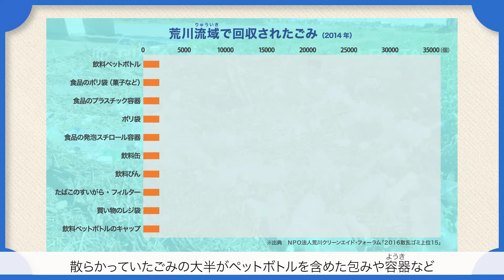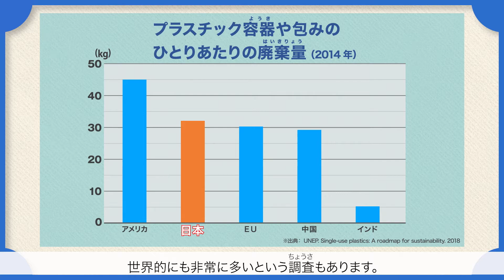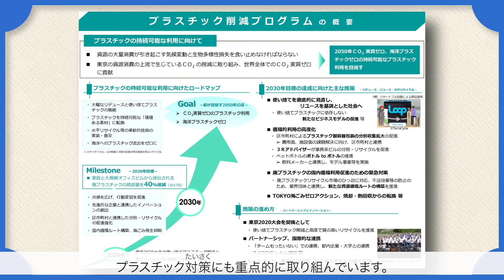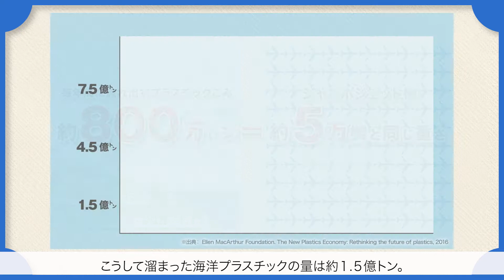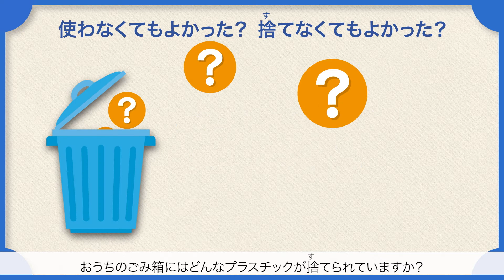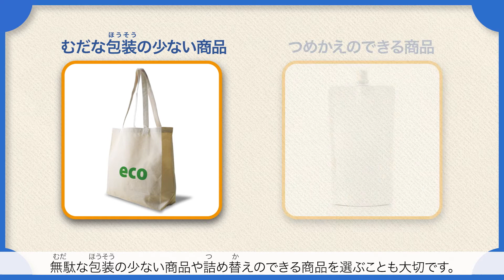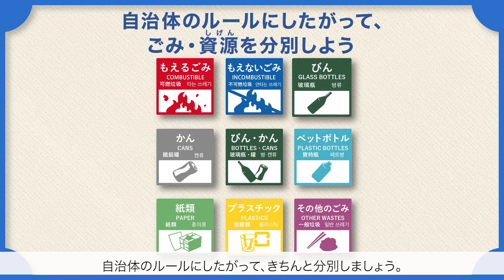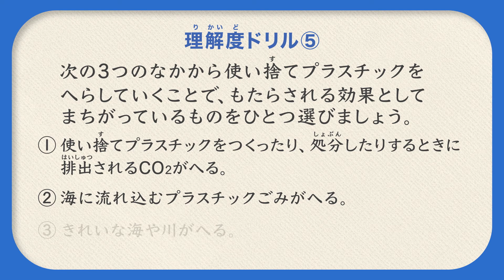理解度ドリル付き かんきょう学習の時間 二時間目 使い捨てプラスチックをへらそう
テレワーク、デリバリーや通販の利用など、「新しい日常」の実践により、家で過ごす時間が増えています。

暮らし方・働き方の見直しや工夫が求められる中、「使い捨てプラスチック」の削減について一緒に考えてみませんか？

理解度ドリル付きで授業にしやすい構成で、親子で学べる動画となっています。